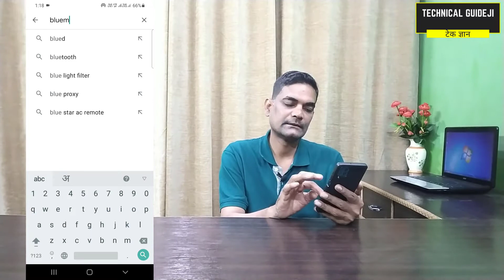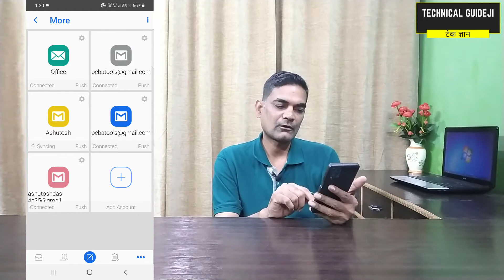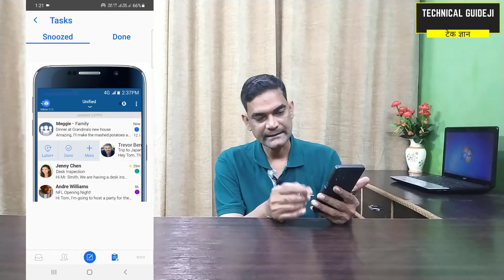Best eMail App for Android and iPhone | Best Free eMail Apps for Android and iPhone | Bluemail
Best eMail App for Android and iPhone - Best Free eMail Apps for Android and iPhone, Better than Gmail, Yahoo Mail, AOL Mail, Rediffmail, Outlook, Bluemail.

Here I No Not waster you time by mentioning 10 best email apps for Android to manage your inbox or Top 5 best email apps for Android to manage your inbox. I come straight to the Best and Completely Free Best eMail App for Android and iPhone. The App is also available for Windows PC (Desktop / Laptop).

About BlueMail
Blue Mail is one of the BEST and most popular FREE email apps available for Android, iPhone and Windows Desktop PC / Laptop. The Application supports a number of clients, including Gmail, Yahoo, AOL Mail, Rediffmail, Outlook, Office 365, and almost all other POP3, IMAP, or Exchange eMail clients.

The app has several settings for notification for different email accounts. It comes with some fun stuff like Android Wear support, configurable menus, and even dark theme. The FREE App also offers some smart features.